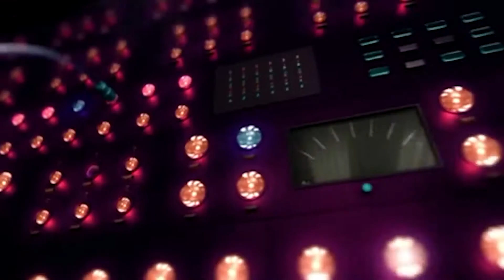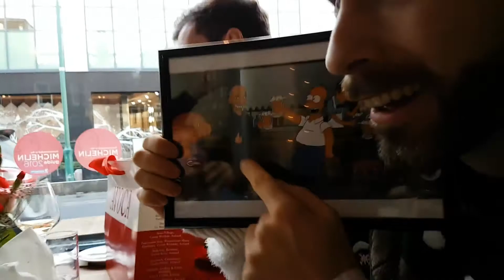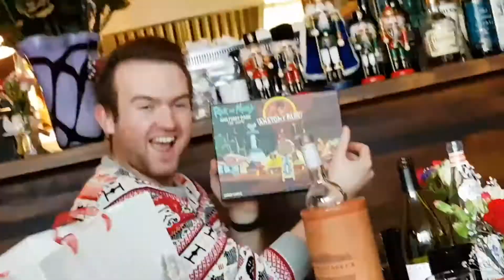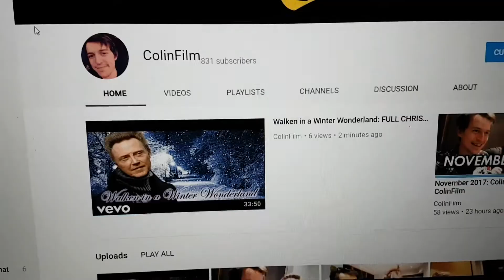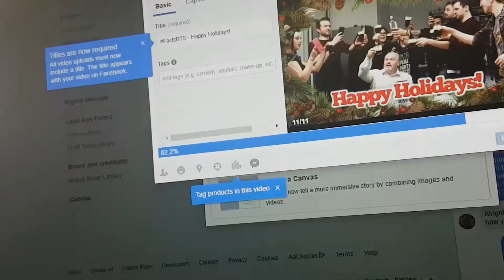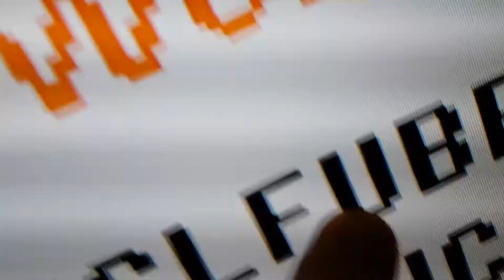December 2017: Colinder | ColinFilm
It's the last monthly vlog of 2017, featuring music, parties, friends and more!

Tumblr - (I should really use it more.)

I did it! I showed you my entire year throughout these silly lil' vlogs. There was a lot that happened this year, went abroad a few times, got a job in video production, got to hang out and get closer to all those Irish People I've seen around and so much much more. So much happened and I wouldn't have changed any of it for the world. I'm gonna try make 2018 be even bigger and better.